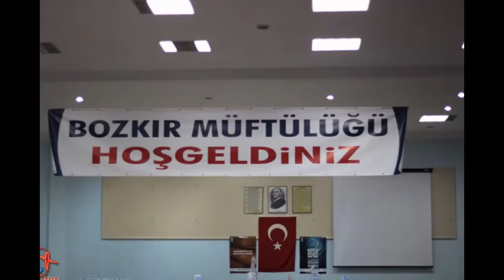Bozkır Kutlu Doğum Etkinlikleri Foto Slayt 16 Nisan 2013